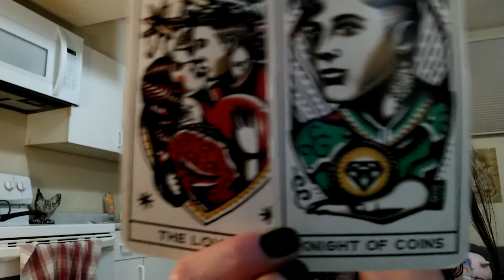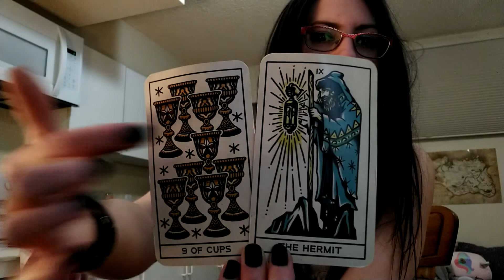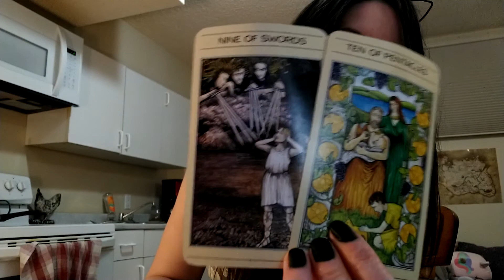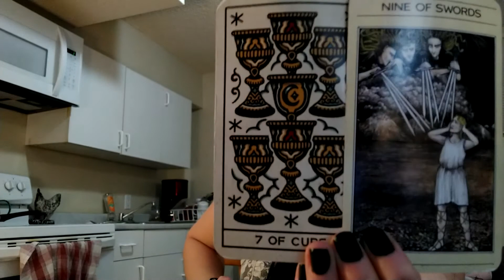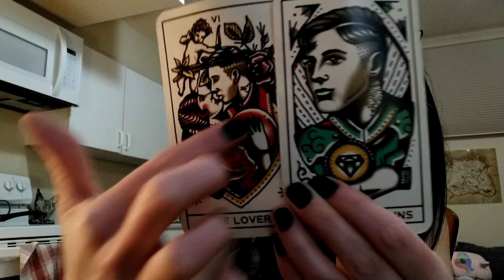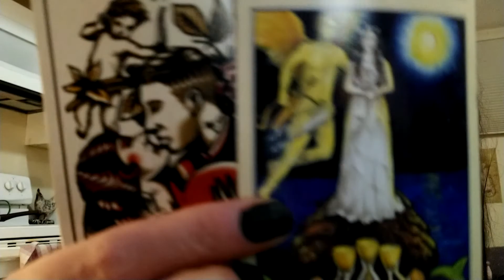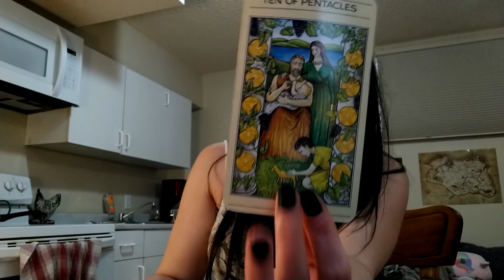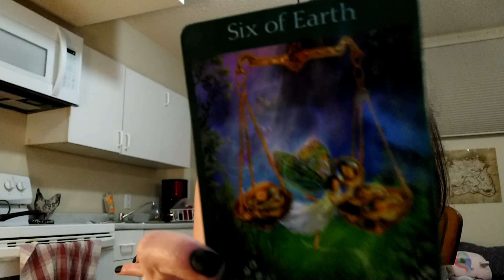Aries 🐏 July 20th to July 26th • Emotional Vulnerability Is Needed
Hey guys, I hope you all had an amazing weekend! Here is the weekly reading for Aries (Sun, Moon, Rising or Other). Much love!